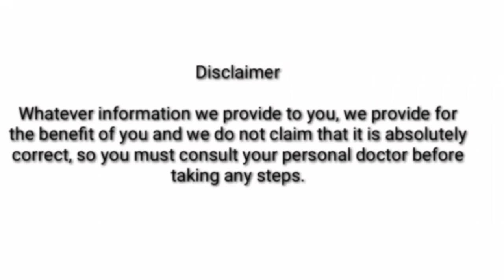10 साल पुरानी कब्ज भी क्यों न हो सिर्फ एक दिन में जड़ से खत्म हो जाएगी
10 साल पुरानी कब्ज भी क्यों न हो सिर्फ एक दिन में जड़ से खत्म हो जाएगी

Thanks